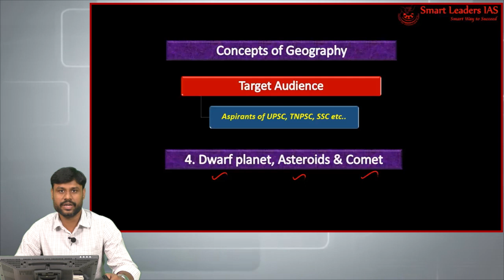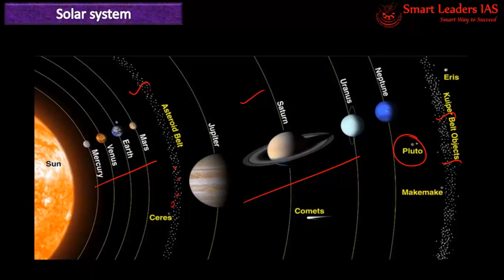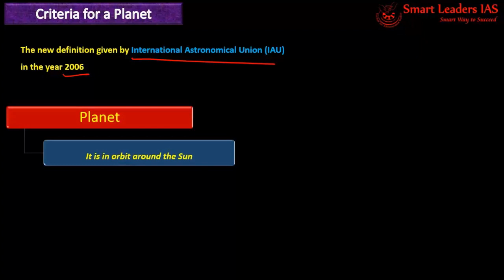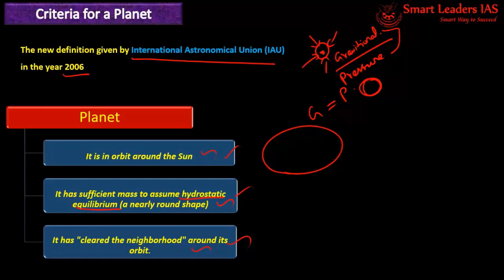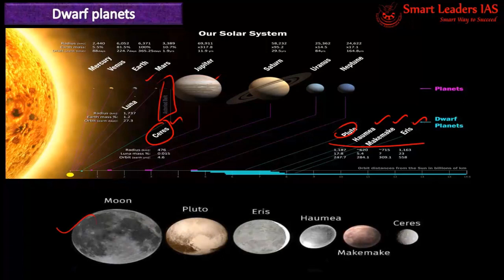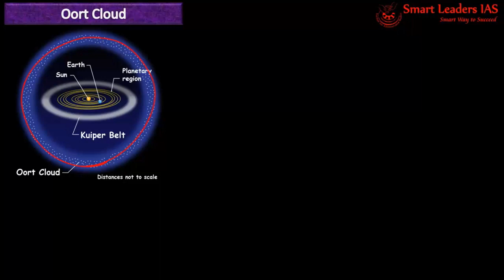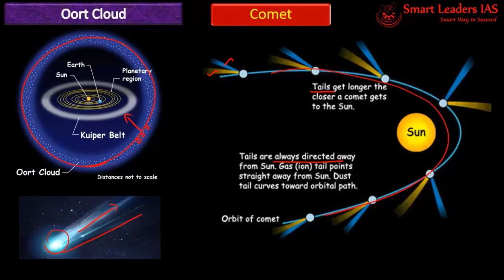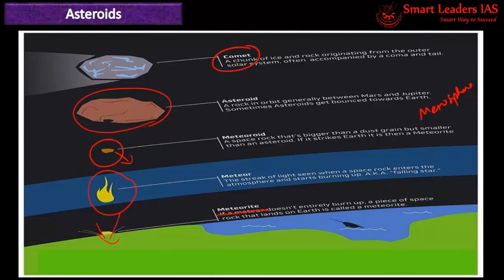Dwarf planets & Asteroid belt | Geography | Class-4 | Smart Leaders IAS | Chennai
Presenter: S.Vivekanandan
Topic(s):  Dwarf planets & Asteroid belt